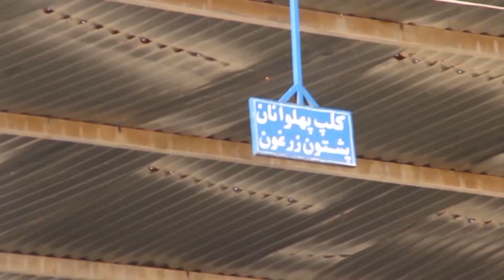تحلیل - مسابقه میلاد در مقابل نادر، بنظر شما کی برنده میشود؟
مسابقات جذاب پهلوانی از رده سنگین وزن (وزن آزاد) و سبک وزن را از طریق این کانال بیینده باشید
 مسابقات کشتی (قند اول) هر هفته با حضور چهره های برتر هرات در میدان معلم عبدالغنی خلیل (خواجه صاحب) هر هفته برگزار میشود
قند اول
وزن آزاد
سبک وزن